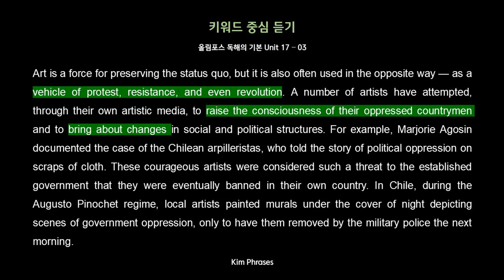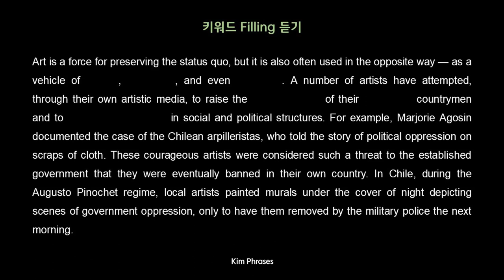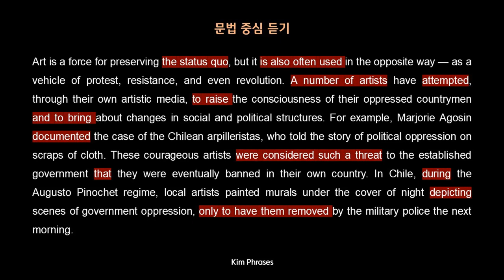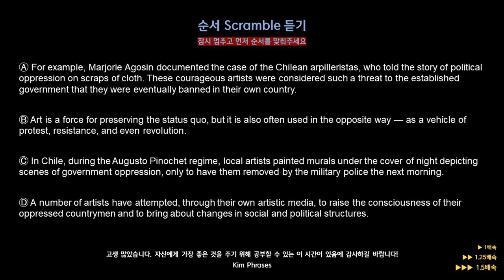[복습] 올림포스 독해의 기본 1 Unit 17 - 03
올림포스 독해의 기본 1 - 17과

⑤ 성인 이후에도 사용할 수 있는 영어 Q감각 기르기

    - 1교시 시작하기 전 자습 시간 10분 [2지문]

① 1.5배속으로 핵심 키워드도 채워 넣으실 수 있고,